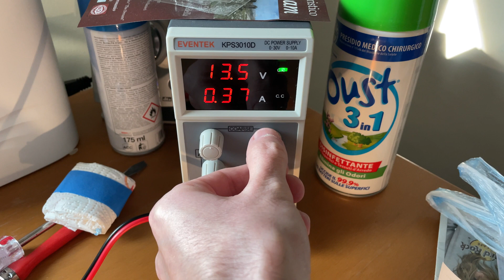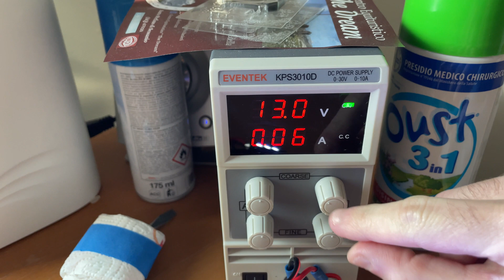Resistenze CANbus: Cosa sono, come funzionano e quali sono le migliori. Installiamo LED senza errori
Perché bisogna usare le resistenze per installare luci LED sulle nostre vetture? Cosa fanno le resistenze CANbus? Come posso crearne una? In questo video tutte le risposte!

Lista LED utlizzati:
Striscia LED 5630 bianco freddo
Striscia LED 5630 bianco naturale
Striscia LED 5630 bianco caldo
Striscia RGB
Striscia RGB con alimentatore
Lampadine per auto con LED 5630
Lampadine per auto con LED 5050
Led sfusi ad alta potenza da 1watt(Da collegare a un regolatore di corrente)
Faretto da lavoro "Spot" da 1200lumen
Faretto da lavoro da 72watt LED

Alimentatore da laboratorio regolabile

Vuoi contattarmi?